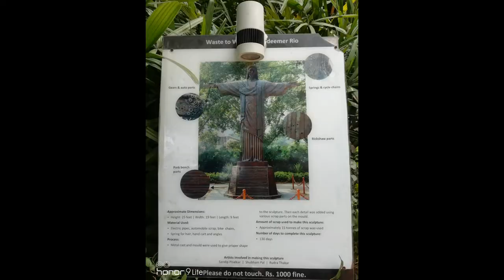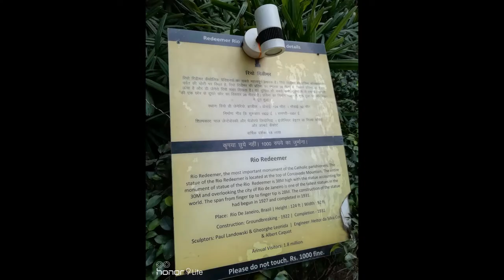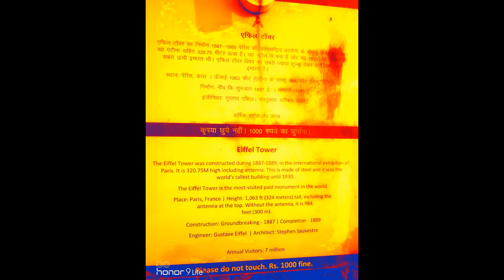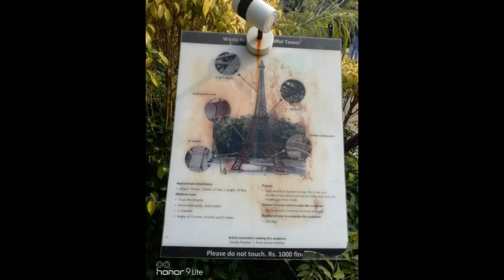Waste to Wonder -Theme Park • 7 Wonders☀️ • Vlog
This is complete view of *Theme Park*
*waste to wonders*
7 wonders of world closeling near in this park if you have low budget go and watch 7 wonders